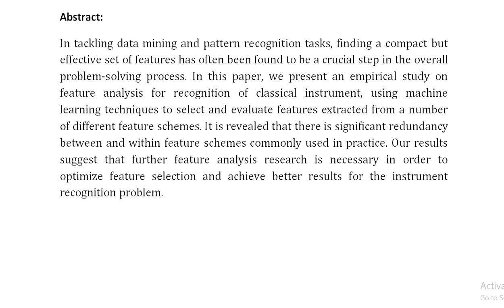A Study on Feature Analysis for Musical Instrument Classification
IEEE PROJECTS 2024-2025 TITLE LIST

Support Including Packages
Complete Source Code
Complete Documentation
Complete Presentation Slides
Flow Diagram
Database File
Screenshots
Execution Procedure
Readme File
Video Tutorials
Supporting Software
Support Specialization
24/7 Support
Ticketing System
Voice Conference
Video On Demand
Remote Connectivity
Document Customization